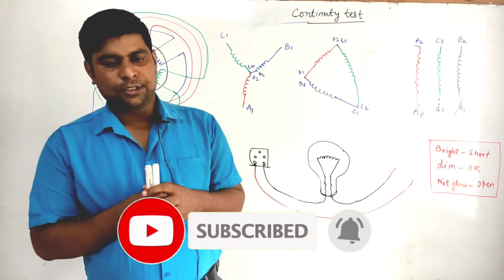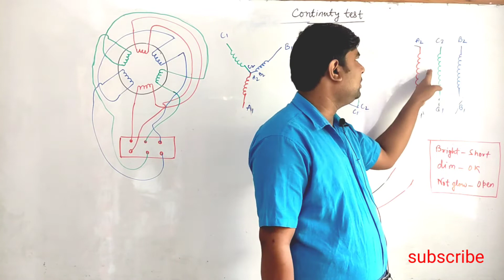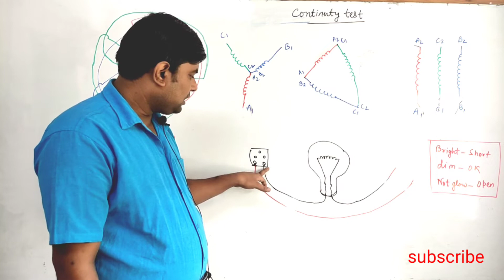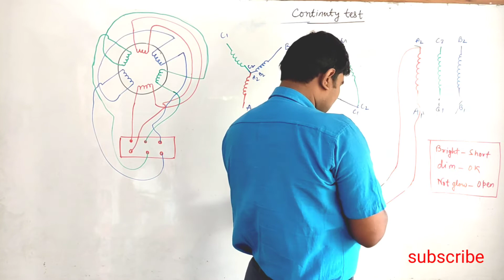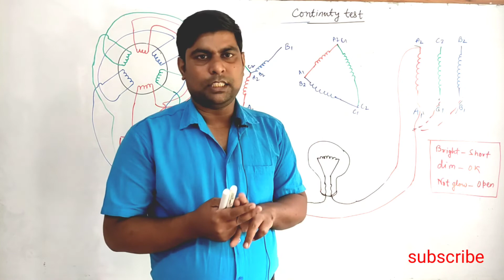continuity test of field windings of induction motors by R k Chaudhary